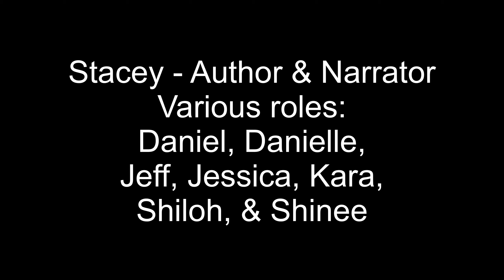King Charles and Oliver Cromwell, HISTORY VIDEOS FOR KIDS, Claritas cycle 3 week 7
Welcome to History Videos for Kids! This week we are learning about the English Civil War. The English Kings had felt that they were given the right to be king by God, which caused them to not want to listen to anyone else. Parliament did not like King Charles' decisions and so they were forming people to stand against the throne. The battle was fought between the Cavaliers and the Roundheads. Oliver Cromwell was a leader of the Roundheads and he eventually became ruler of England. He was Protestant and fought against Catholic influences. Cromwell eventually alienated himself with the English as well and the throne was returned the King Charles II.

This story goes along with the memory work created by Claritas Publishing for cycle 3 week 7.

It is written, directed, and acted by kids.

Claritas Publishing is classical memory work curriculum developed to increase the understanding of foundational subjects.